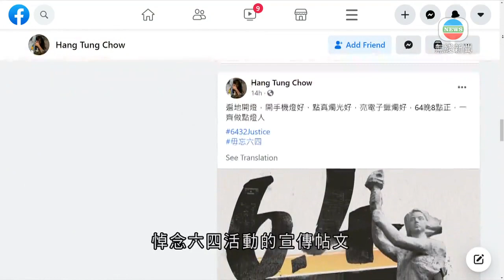鄒幸彤及20歲男子涉宣傳或公布非法集結被捕 支聯會表示遺憾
支聯會副主席鄒幸彤及一名20歲外賣速遞員被捕，警方指二人涉嫌宣傳或公布未經批准集結。支聯會表示遺憾，指香港市民有悼念六四的權利。

警方早前拒絕支聯會六四集會及遊行申請，上訴亦被駁回。警方指留意到及後仍有人在網上呼籲市民參與，涉嫌違反公安條例下宣傳或公布未經批准集結，早上分別在中環和沙田，拘捕支聯會副主席鄒幸彤及一名20歲從事外賣速遞的男子。

新界南總區高級警司羅國凱表示：「在不同網上社交平台，繼續去宣傳及呼籲市民去參與這被禁止了的公眾活動。被捕人士行為是極不負責任，他們除了自己本身違反了法例，如任何人士由於受到他們的教唆，出來參與一些被禁止的公眾活動，他們本身亦因此違反了公安條例。」

鄒幸彤近日在社交平台上分享，以燭光或燈光悼念六四活動的宣傳帖文，今日亦以支聯會副主席名義，在明報發表有關六四事件的文章。

文章提到，警方因疫情不讓人民集會是荒謬，指「我們是要容忍這種荒謬」，還是「以行動反抗強加諸我們身上的荒誕規矩？」文章亦提到，希望在晚上八時看到市民的燭光。

支聯會秘書蔡耀昌說非常關注及遺憾，指現時港人面對人權及自由的遏制。

支聯會秘書蔡耀昌稱：「對於警方至今都未能提供有何詳細證據或法律評估去作拘捕，我們予以譴責。我們要求警方，如沒確實法律理據和證據，應立即放人。(警方)可能想做一個震懾或恐嚇香港人的效果，警方亦似乎想製造『寒蟬效應』。」

他促請當局尊重港人憲制上的權利及自由，不要任意執法。